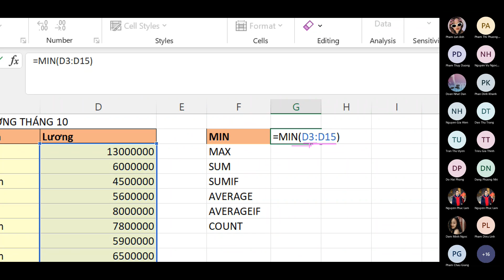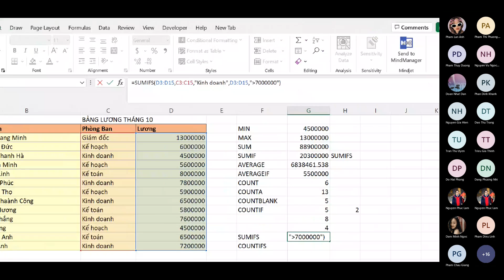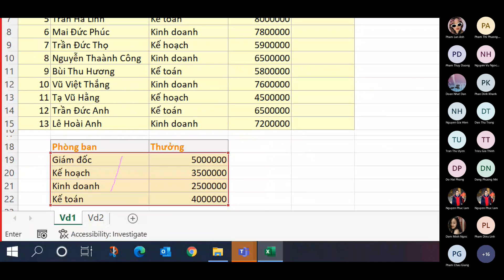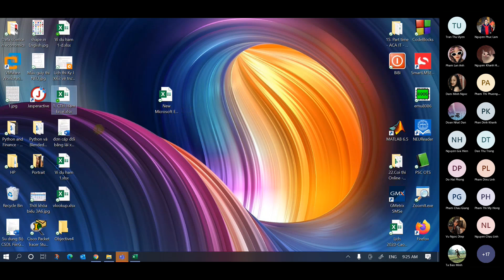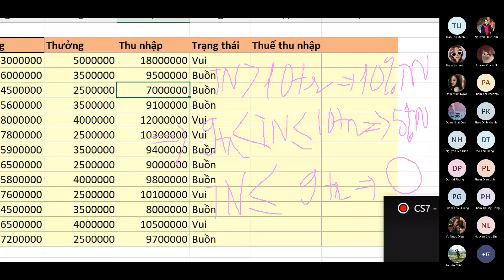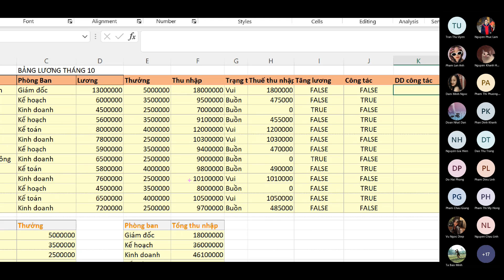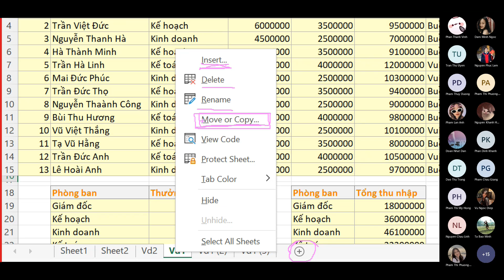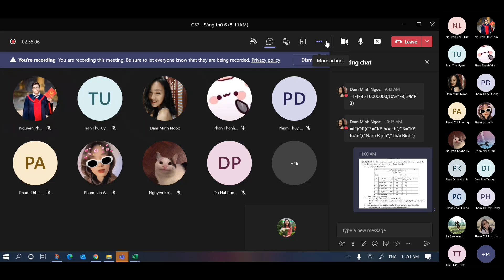Tin học IBD-NEU (Buổi 6, ngày 26.11.2021)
Video Record lại buổi học số 6, lớp Tin học IBD - NEU